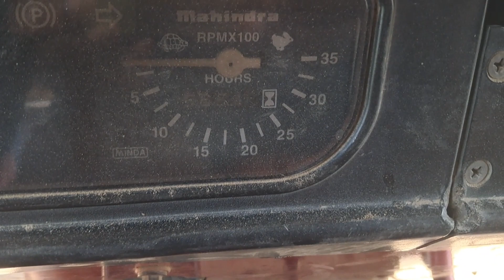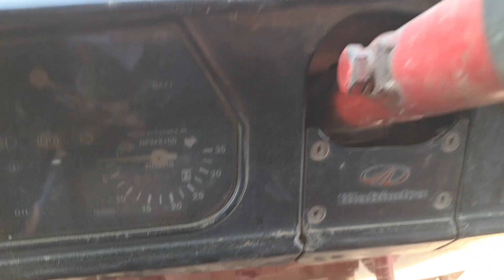😎Nishu Deswal Of Roading Video Full Power Mahindra♥️